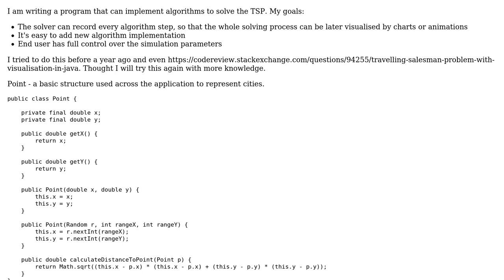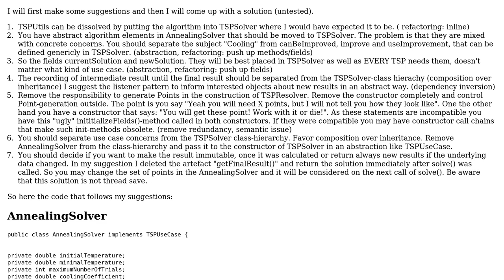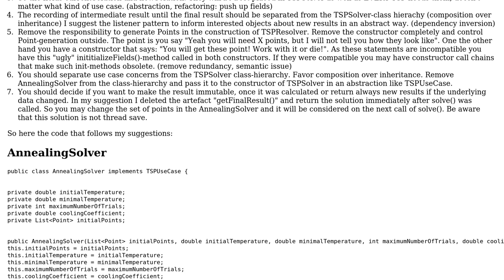Code Review: Travelling Salesman Problem solver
With thanks & praise to God, and with thanks to the many people who have made this project possible! You are responsible for your own actions.